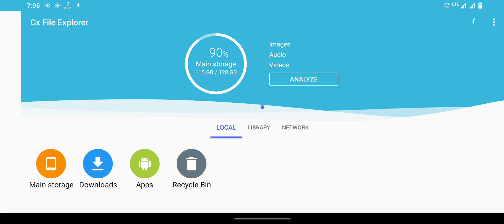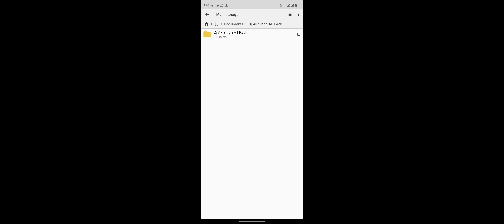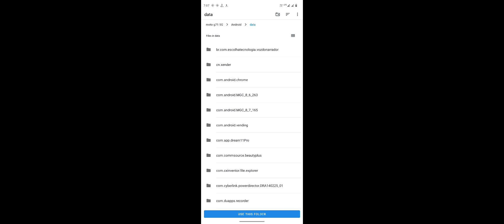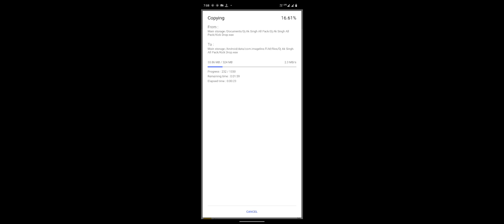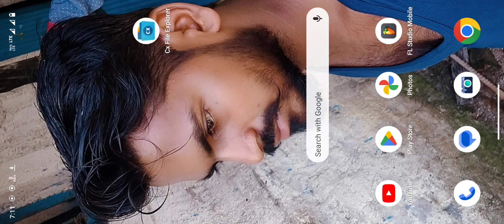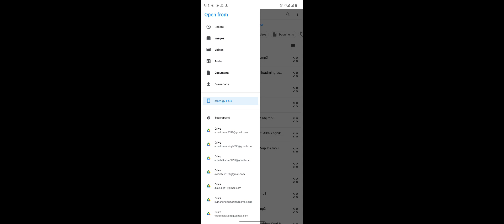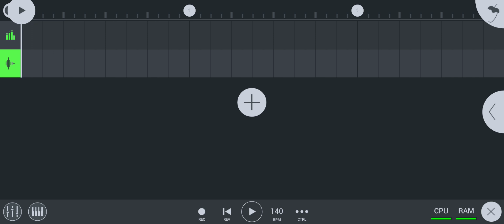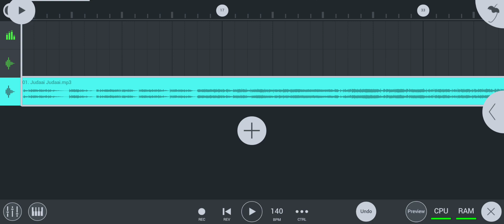install ALL Semple Pack From Fl Studio Mobile |Fl Studio Mobile Me Semple Pack Ko Install Kaise Kare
Amar Music world

Is Video Se Kuchh Sikhne ko Milatha hai To

CX File Explorer Apk  Link:-